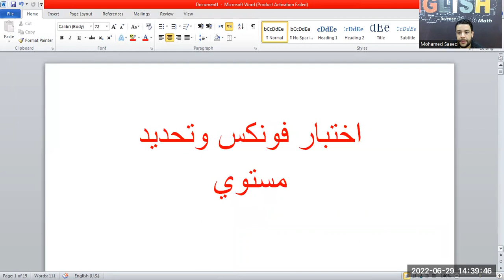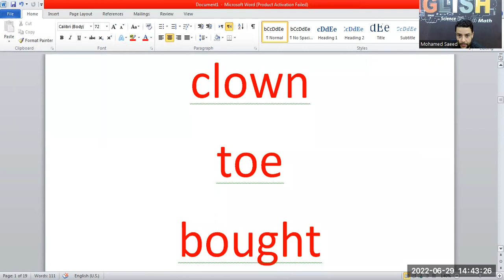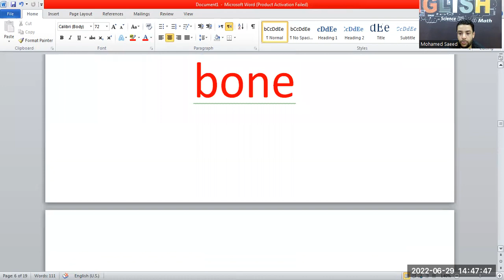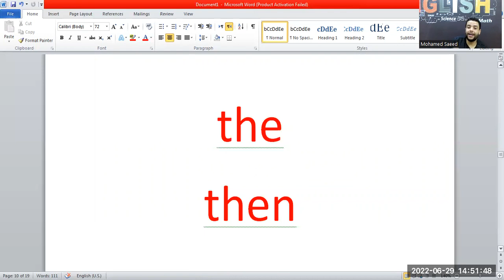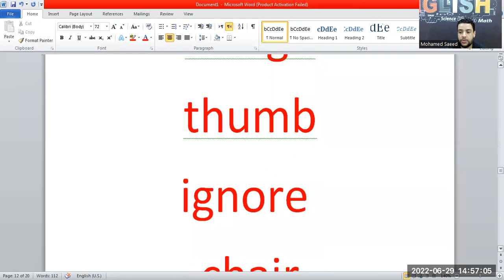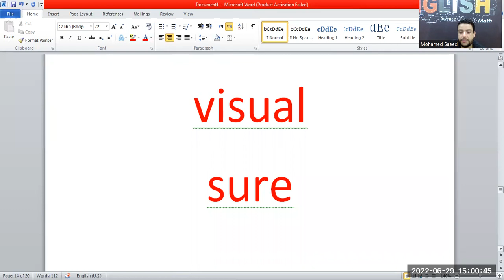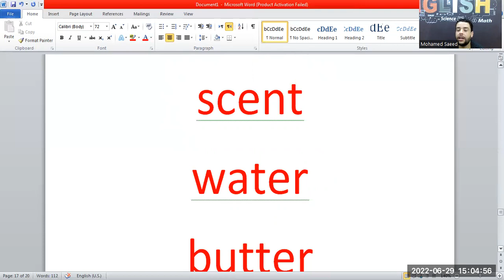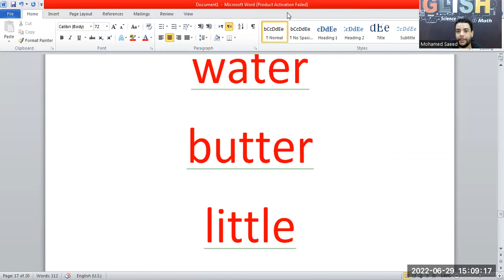اختبار تحديد مستوي للفونكس لجميع الاعمار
اخنبار تحديد مستوي
اختبار فونكس
صوتيات